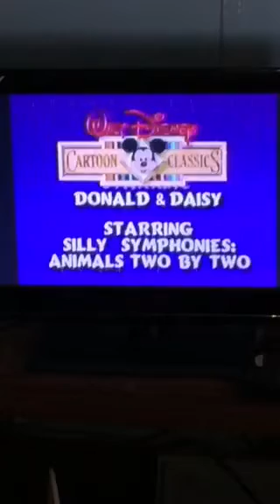Closing to Walt Disney Cartoon Classics: Mickey and the Gang 1989 VHS